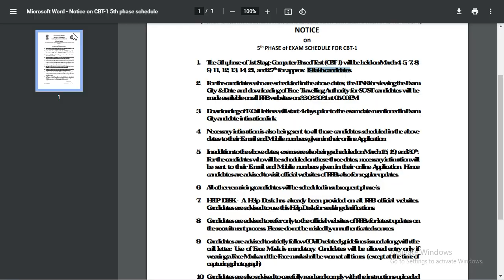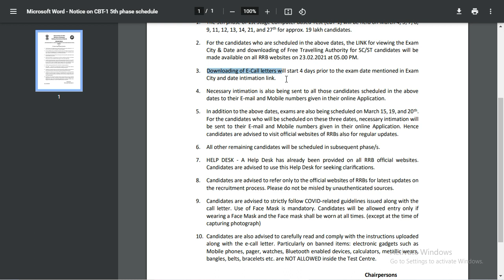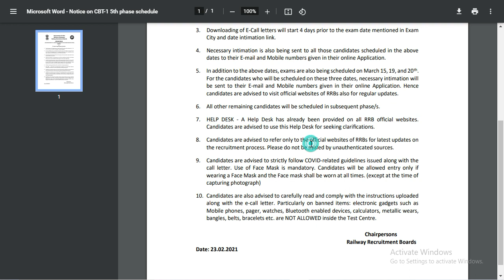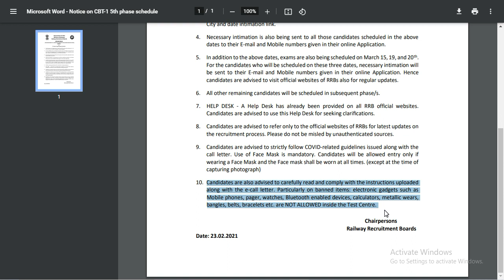Railway RRB NTPC Phase 5 Exam Date and City Official Notice | Additional Date | Official Link Active